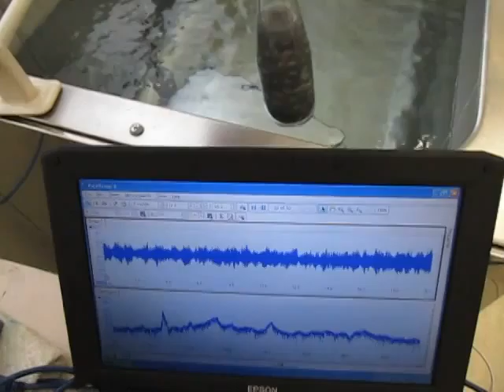非線形超音波照射技術 The nonlinearity phenomenon of an ultrasonic wave